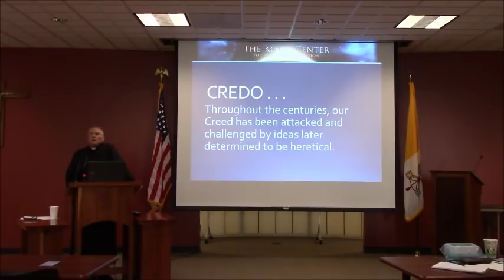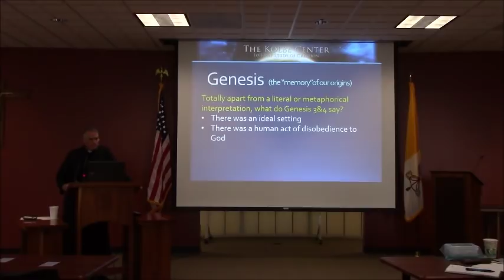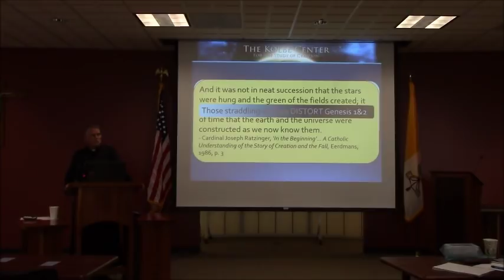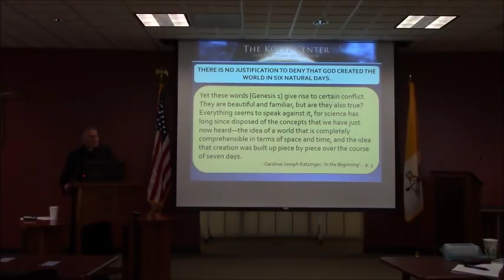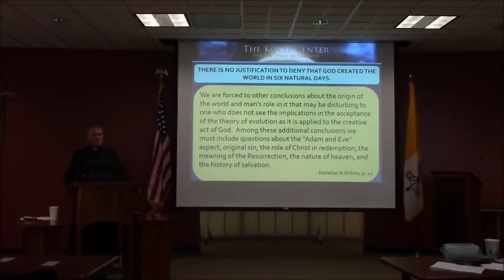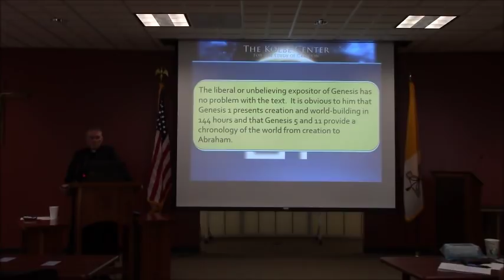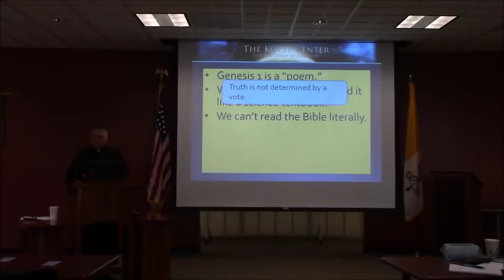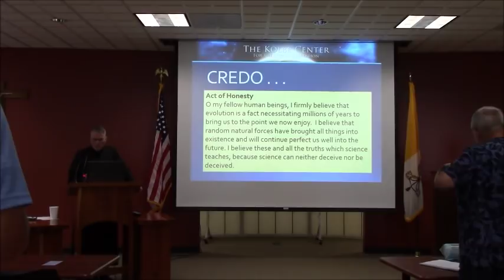The Scriptural Basis for the Traditional Catholic Doctrine of Creation ~ Fr Tom Hickey